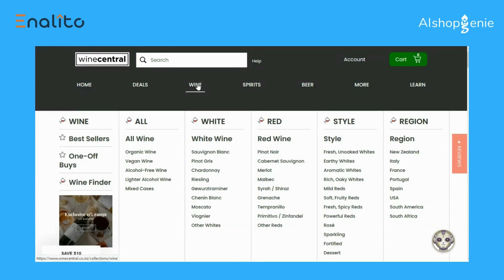AI Your Personal Assistant Of Online Store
Dive into the world of AI Shop Genie, the cutting-edge ecommerce AI chatbot that acts as your personalized assistant on every online store page. Experience how AI Shop Genie understands your preferences, navigates product categories, showcases best-sellers, and offers insightful product details. Whether remembering past visits or suggesting food pairings, AI Shop Genie creates a delightful, personalized shopping journey for every customer. Join us for an exclusive look at how AI Shop Genie transforms your shopping experience!